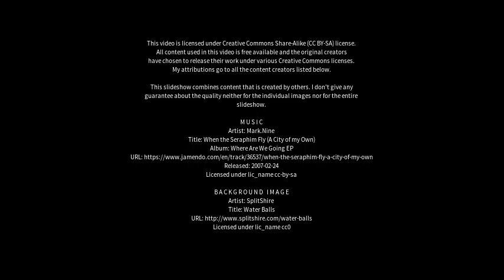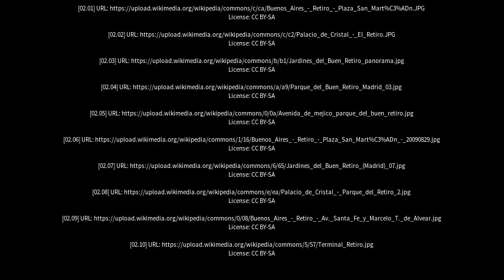Best places to visit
Best places to visit - Retiro (Spain) Best places to visit - Slideshows from all over the world - City trips, nature pictures, etc.